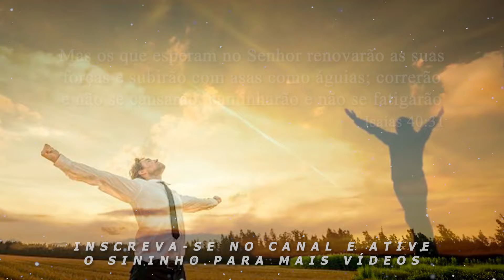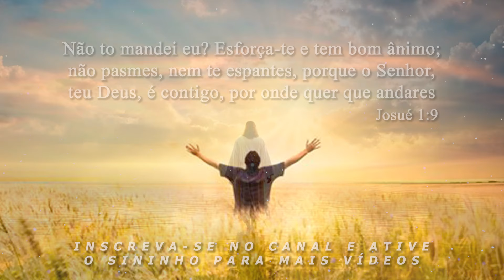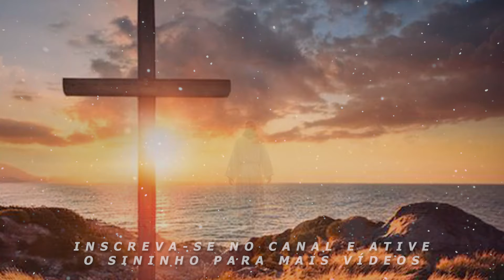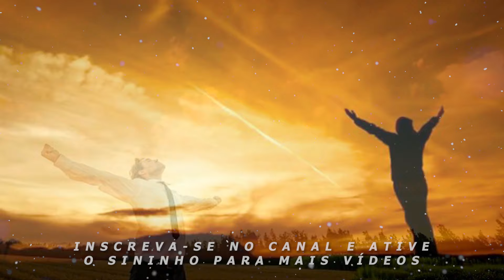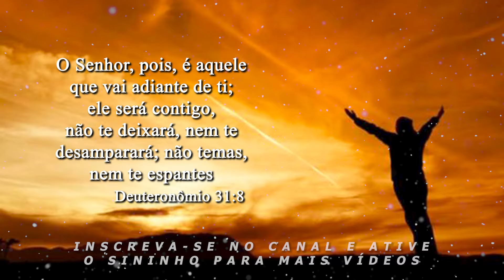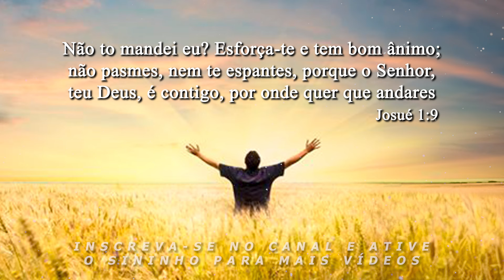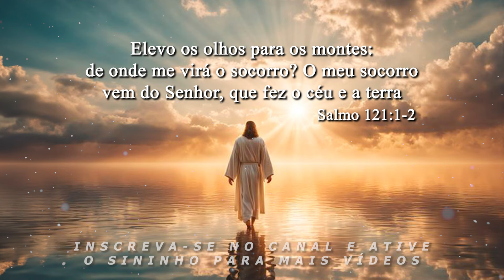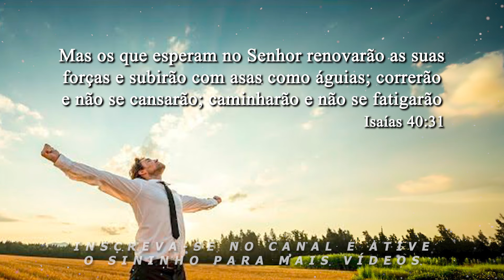Louvores de Adoração - 12 - Os Melhores do Gospel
Louvores de Adoração, VOL. 12 - Os Melhores do Gospel

Encontre inspiração e renove sua fé! Junte-se a nós no canal MELHORES MÚSICAS GOSPEL e descubra mensagens poderosas e louvores que vão tocar sua alma profundamente!
Venha mergulhar na presença de Deus com nossas incríveis seleções de músicas gospel! Aqui você encontra os melhores compilados de louvores, que elevam a alma e fortalecem o espírito, levando paz, esperança e renovação para o seu dia a dia.